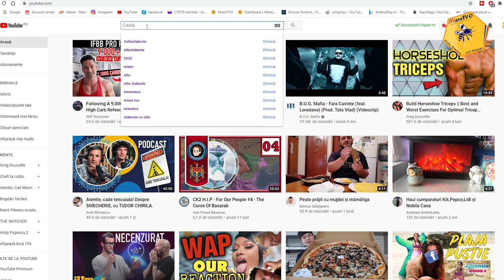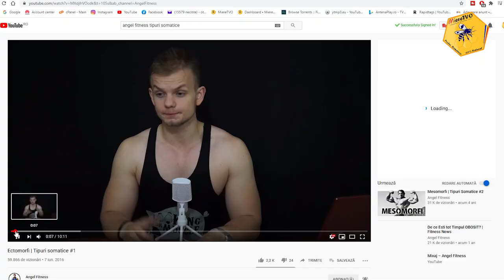ANGEL FITNESS TIPURI SOMATICE | GRESELI IN FITNESS